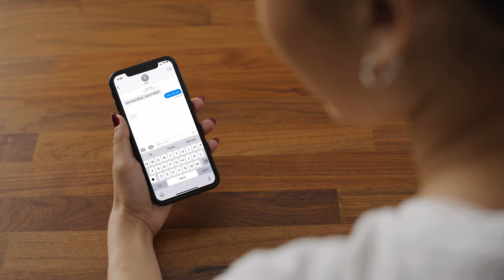Perfect Date Night Meals with the Crock-Pot® 7-Quart Cook & Carry Sous Vide Slow Cooker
Planning the perfect date night meal is easy with the stainless steel Crock-Pot Slow Cooker with Sous Vide and removable temperature probe. Combining slow cooker convenience and precision with the unrivaled results of a sous vide machine, it's easy to create delectable slow cooked dinners and juicy, perfectly cooked sous vide steaks, fish, and more.

The innovative 7-quart design offers more usable cooking space, with a generous base for larger cuts of meat and family-size meals. Digital settings program cook times from 5 minutes to 30 hours. The cook and carry locking lid provides a tight seal to prevent leaks and spills when you want to bring your meal to your date, holiday gatherings, or just on-the-go. For added convenience, the removable stoneware is dishwasher and oven safe; and the glass lid is dishwasher safe. The keep warm feature keeps food toasty until serving time. With the Crock-Pot Programmable Slow Cooker with Sous Vide, you'll get chef-level results every time you cook!

Ready to start sous vide cooking?